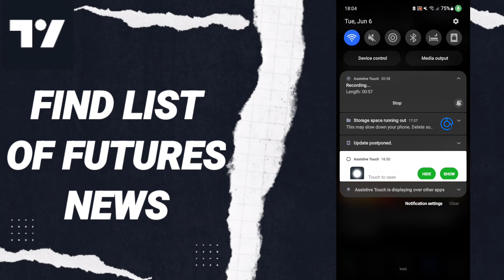How To Find List Of Futures News On TradingView App